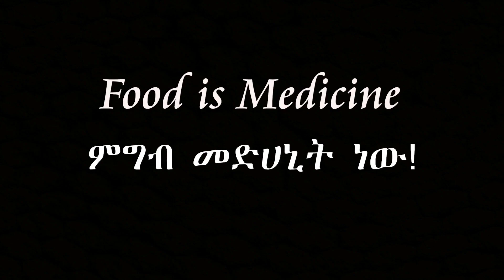የገጠመኝን ላካፍላችሁ...ለካስ ወዶም የሚታመም አለ? | Ethiopia | ምግብ አሰራር | ጤና | Amharic| Ethiopian Food | Tena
ይህንን ሊንክ ክሊክ በማድረግ  ሳብስክራይብ  ያድርጉ